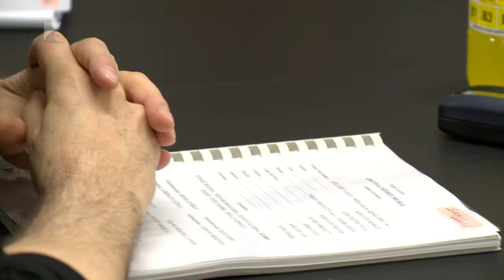Hamarosan újra Anconai szerelmesek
Napfény, azúrkék ég, tengerpart és fülbemászó dallamok. Hamarosan újra Itáliában érezheti magát a nyíregyházi közönség a Móricz Zsigmond Színházban, ugyanis Keszég László színpadra állítja az Anconai szerelmesek című zenés komédiát. A több mint húsz évvel ezelőtti sikertörténet most folytatódhat.